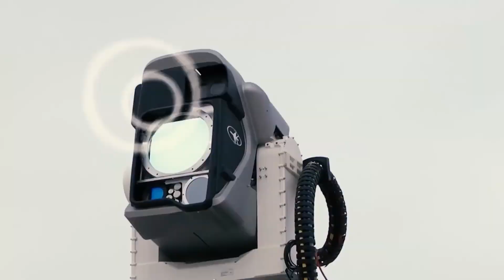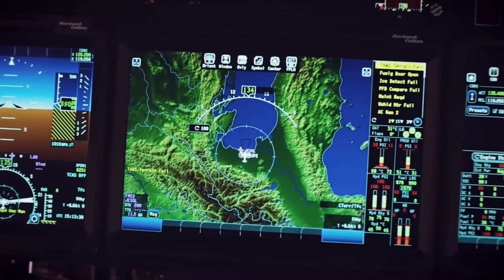The Most Secret Military weapons .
In this eye-opening video, we dive deep into the top 10 secret military technologies that are revolutionizing modern warfare. From invisible cloaking devices to railguns that shoot at hypersonic speeds, we reveal cutting-edge innovations that are kept under wraps for national security. Discover how these advanced systems are reshaping defense strategies and pushing the boundaries of technology. Join us as we uncover these hidden marvels and explore their potential impact on global security. Don't miss out—watch now to get an exclusive glimpse into the future of military technology!